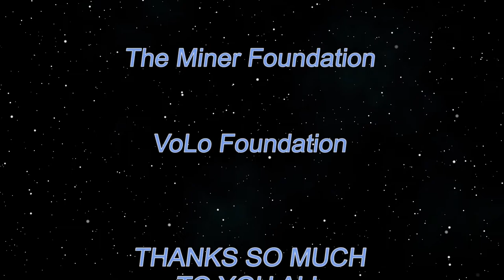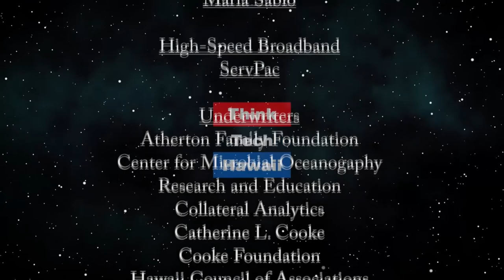The coronavirus crisis is expanding in the United States, and in Hawaii (Corona Watch)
Trump and Congress have not taken the necessary steps to slow it down.  Our Corona Watch group will discuss the increase in cases and fatalities in the United States and overseas, and in Hawaii, what steps governments have taken to slow the epidemic down and which of them, if any, have been successful, and what can and should be done now.  The host for this episode is Jay Fidell.  The guests for this episode are Stephanie Dalton and Winston Welch.